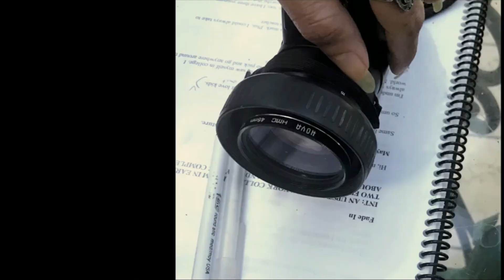Diane Drake, Screenwriter-ONLY YOU, WHAT WOMEN WANT, Author-Get Your Story Straight, Mentor/Teacher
Interview with the fantastic screenwriter of ONLY YOU and WHAT WOMEN WANT, Diane Drake.